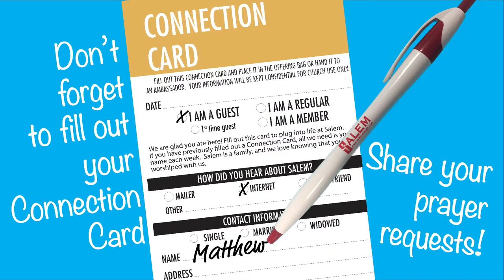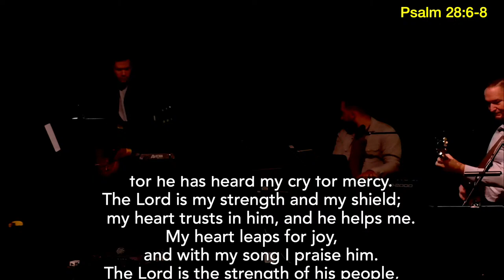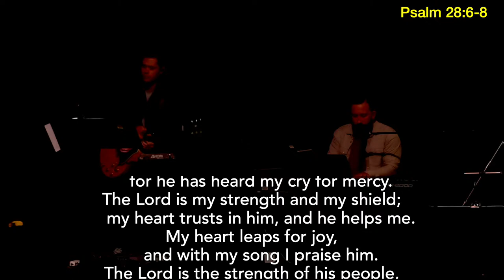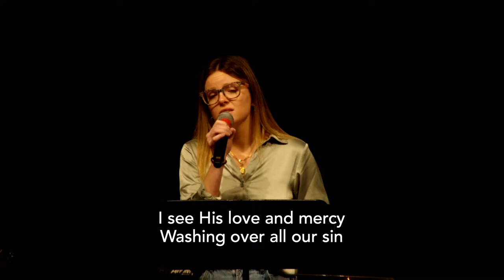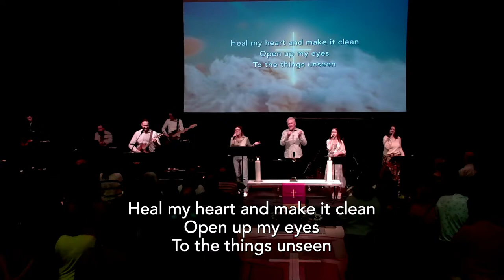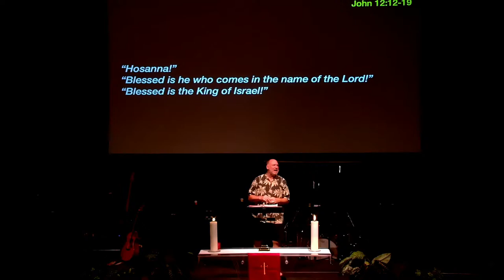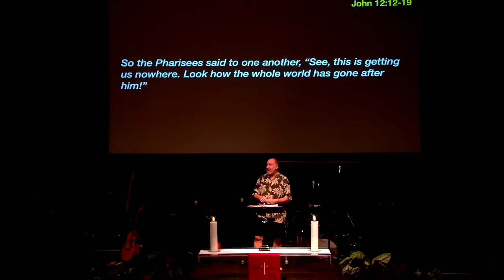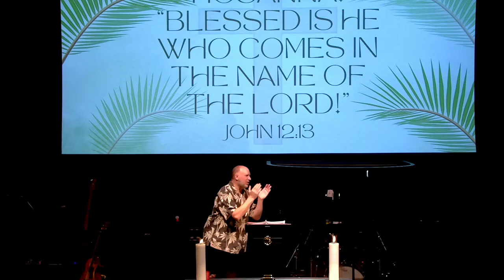Worship - March 24th 2024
Palm Sunday, 1st and 2nd grade singing!

CCLI #731550, Streaming License